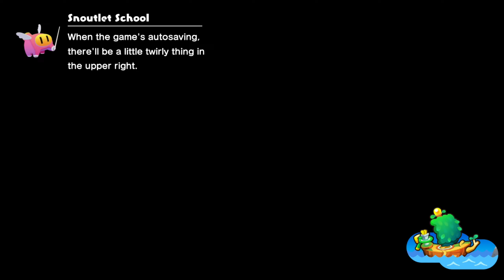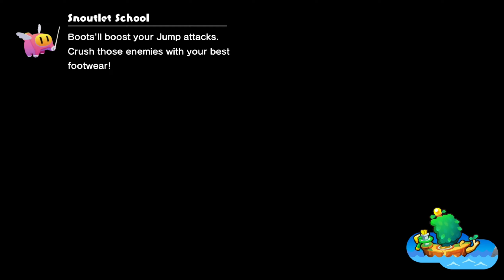Can We BILLDIT?! | Mario & Luigi Brothership #03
Welcome to a new Episode of Mario & Luigi Brothership

Please leave a like or even a subscription, if you enjoy our videos!

Our other channel: @done_right